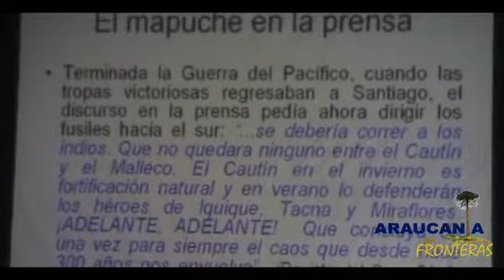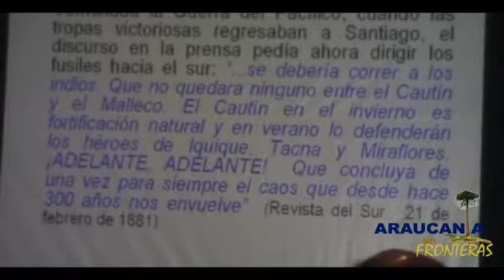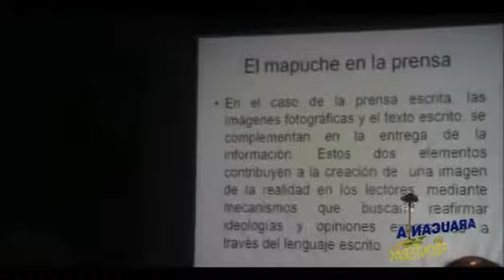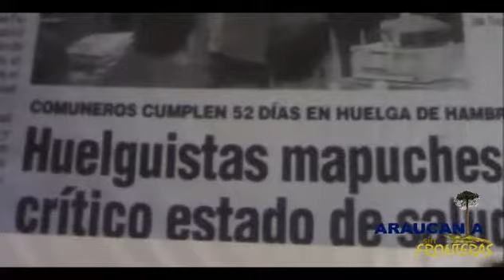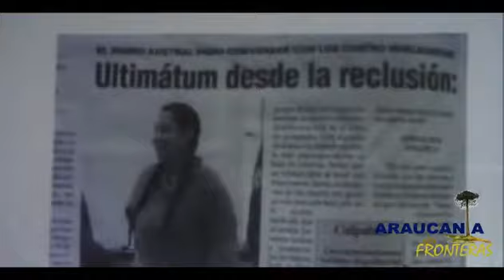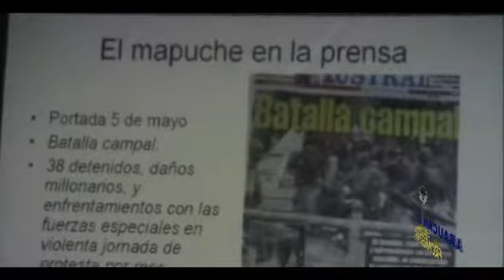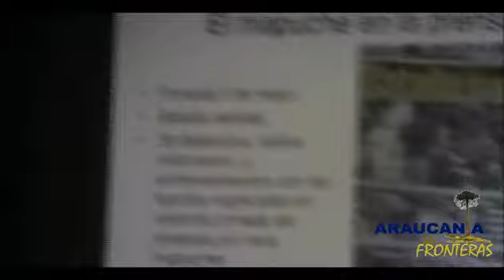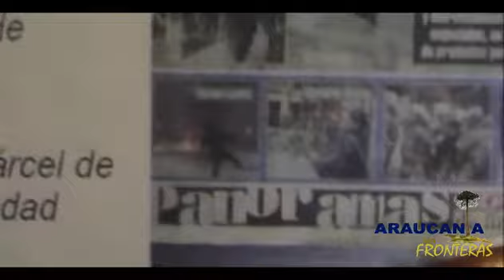Fotografía y Pueblo Mapuche en la prensa escrita local - Alonso Azocar Avendaño Parte 3 de 4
SEMINARIO: La fotografía como documento social
CONFERENCIA: Fotografía y Pueblo Mapuche en la prensa escrita local; de la ridiculización a la criminalización  de los actores y sus acciones.
EXPOSITOR: Alonso Azocar Avendaño
Viernes 21 de Agosto de 2009
Salón Los Avellanos
Universidad de La Frontera
TEMUCO